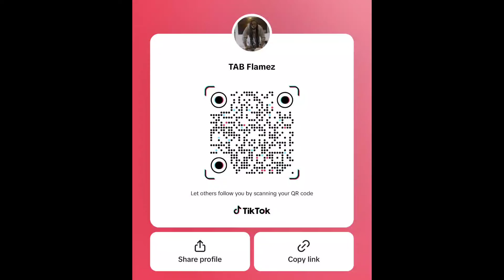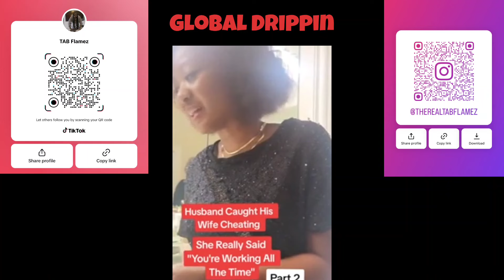These Chicks Ain’t Loyal: Husband Catches His Wife Cheating On Him After Going Through Her Phone 📲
She Was Irritated To Her Soul: Chick Shows How Hard It Is On Her Having A Bum Boyfriend!

Bruh: Chick Goes To Court W/ Her Husband Mistress & Both Wanted Restraining Orders After Wife Put A GPS Tracker On Her Husband Phone! tracker gps court cheating cheater latto icespice Instigating To The Max: Latto Gets Called Out For Lying In Her Songs After Ice Spice Walked Past Her Untouched!

Woman Says She Will End Any Relationship If The Man Refuses To Share His Location"It's Only 1 Reason Why A Man Won't Share His Location

Women Mastered Now To Manipulate A Sucka For P*ssy

Men Beat Her To No Contact Always Ghost Her First | Dating Advice For Men

#1 RED FLAG THAT SHE GOT A SIDE DUDE | DATING ADVICE FOR MEN

SHOOT YOUR SHOT AT WOMEN JUST LIKE THIS 100% SUCCESS RATE | BAG A BADDIE

Men Stop Walking On Egg Shells With These Ladies | Have The "F*CK IT" Attitude

She For The Streetz: Dude Makes His Girlfriend To Get In The Car After She Went To The Hood To Go Kick It With A Group Of Guys

This video can save a lot of lives so many men get heart broken by women their dating or in a relationship with so here are two things to never do when dating a women this dating advice for men will save so many live NEVER DEAL WITH A WOMEN WITH BABY DADDY DRAMA | She's Not Worth Your Freedom Or Life

SILENCE IS THE KEY TO A WOMEN HEART & P*SSY | Dating Tips For Men

Thoughts? Dude Says If A Woman Is Single Past Her 30s & 40s, She’s 'F**ked Up'! “If She Was Worth Anything She’d Be Wifed Up

Men Choose The Dumbest Options When Cheating On A Good Women | Dating Advice For Women 2024

THE POWER OF WALKING AWAY | MAKE HER STAND ON WHAT SHE SAID

How To Master Passing Women Mind Game Test When It Comes To Relationships | Dating Advice For Men

Its Going To Be A Tough Season: How Dating In 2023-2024 Is Like

She Can't Be Fr: Chick Says She Loves A Guy That Cheats

Y’all Agree With Her? Chick Says Men Pursue Women They Aren’t Interested In For This Only Reason! “It Doesn’t Mean Anything Other Than That” Dating A Delusional Sociopath Narcissist Pathological Liar | How To Deal With A Toxic Relationship! "They Don't Make Real Men Anymore" Chick Reacts To Women Complaining About Men Not Helping Her! Speaking Facts!? Woman GOES In... Says A Man Owes You Nothing In The Dating Phase But Respect! "Pick Me” Thoughts? Chick Says Women Shouldn't Ask Men To Pay Their Bills If They're Not Bringing Anything To The Table! Cold World We Live In: Man Finds Out His Son Is Not His After Paying $700 A Month In Child Support For 4 Years! How Women Move When They Breakup With Their Boyfriends! Good Advice? Chick Speaks On The Power Of Silence! "When You Realize The Power Of Your Silence, That's When You Become A Very Very Dangerous Person” So Y’all Agree With Cuz? Dude Explains How Girls Today Act Like Dudes Today! Can't Trust Girls Anymore: Chick Thought She Was Low While On Her Tinder Date But Homie Was 10 Steps Ahead! Buddy Was Hurt At The End: Dude Asked His Girlfriend How Would She Cheat On Him If She Got The Opportunity, This Was Her Response! Ungrateful: Woman Blames Her Husband For Her Gaining Weight Because He Cooked 5-Star Meals For Her! Ladies, This How Y’all Think? Chick Tells Why Women Should Always Go For The Guy Who Has “Mad Baby Mamas With Mad Kids” Fellas, He’s Speaking Fax? Dude Says Sleeping With The Same Woman For Years Is Like Prison For A Man! Thoughts? Chick Says She's Dating A Broke Man With An Amazing Personality But She's Unsure About Him! Holy Moly: You Won't Believe How Money This Woman Wants Her Ideal Husband To Make Per A Year! She Is Definitely On To Something: This Video Already Answers The Question Ask To Why Females Keep Male Best Friends! Chick Wants To Be Passed Around But her Boyfriend Wants To Be Monogamous! "I'm Trying To Get My Face Blasted By Multiple Men” Society Is Doomed: Woman Explains Why She Would Tolerate Cheating And Why It Wouldn’t Make Her Insecure! Making Sense To Y’all? Chick Says She Doesn't Want To Date A Good Man She Wants A Bad Boy! "When I Get Good N*'s I Drag Their Dog Azz Through The Mud"